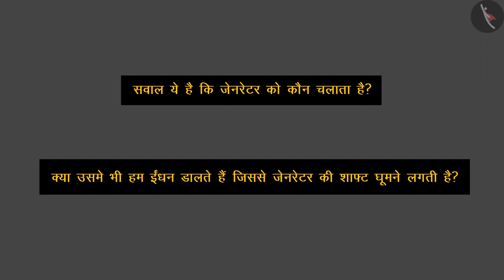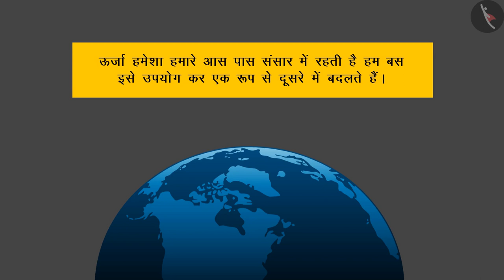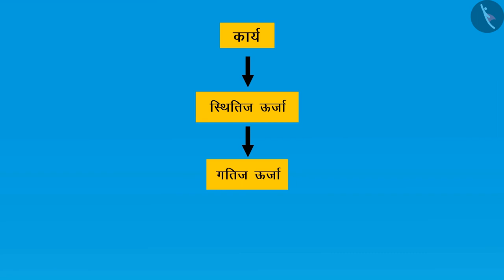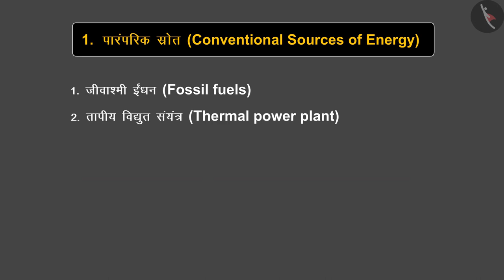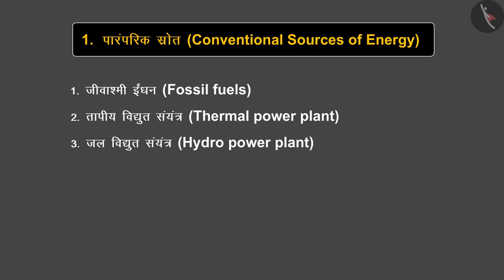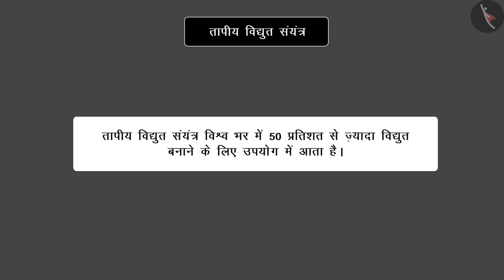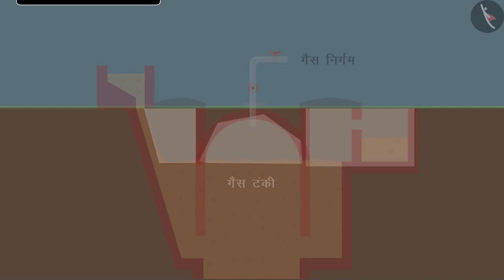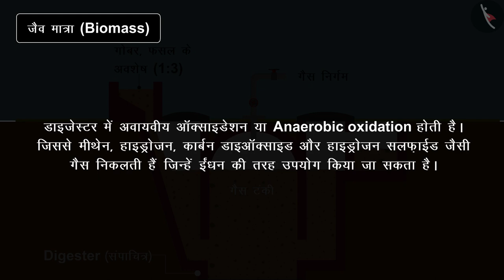उर्जा के पारंपरिक स्रोत|Part 1/1|Conventional Sources of Energy|Hindi|Class 10